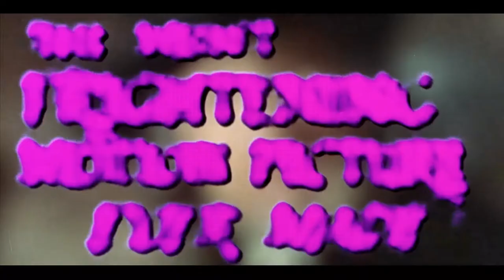Witchfinder General (1968) - Trailer HD 1080p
Witchfinder General is a 1968 British horror film directed by Michael Reeves and starring Vincent Price, Ian Ogilvy and Hilary Dwyer. The screenplay was by Reeves and Tom Baker based on Ronald Bassett's novel of the same name. Made on a low budget of under £100,000, the movie was co-produced by Tigon British Film Productions and American International Pictures. The story details the heavily fictionalised murderous witch-hunting exploits of Matthew Hopkins, a 17th-century English lawyer who claimed to have been appointed as a "Witch Finder Generall" by Parliament during the English Civil War to root out sorcery and witchcraft. The film was retitled The Conqueror Worm in the United States in an attempt to link it with Roger Corman's earlier series of Edgar Allan Poe-related films starring Price—although this movie has nothing to do with any of Poe's stories, and only briefly alludes to his poem.